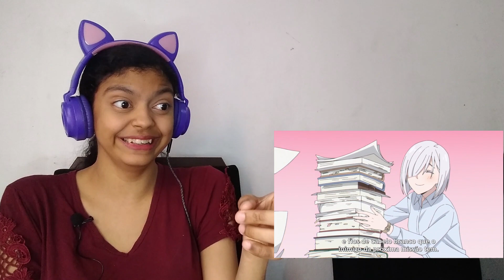REACT: SPY X FAMILY EPISÓDIO 21/A YOR CONSEGUIU UMA RIVAL!?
Se quiser e puder apoiar o canal com qualquer valor vou ficar muito agradecida 🙏🏽🥰